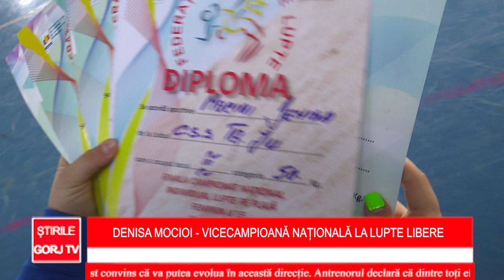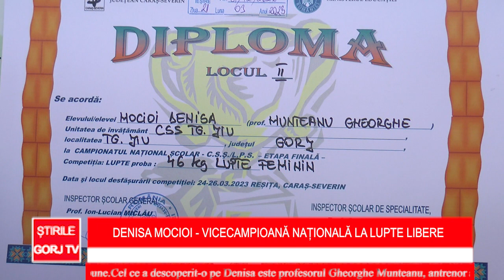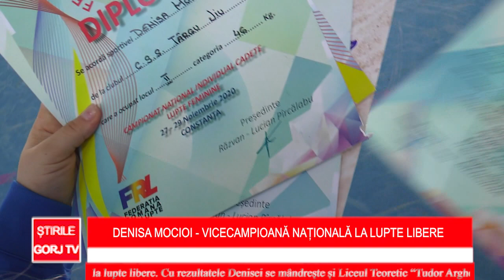Denisa Mocioi – Vicecampioană națională la lupte libere